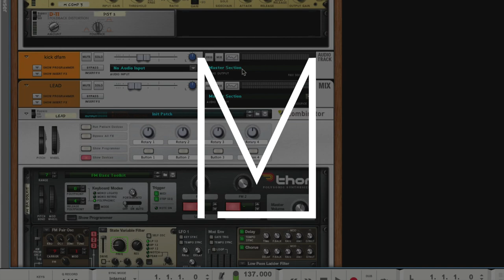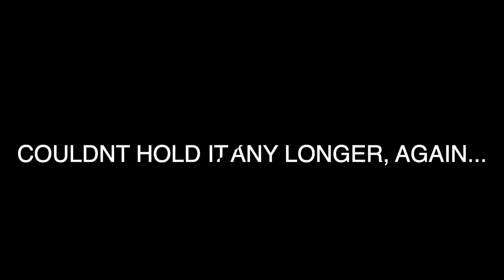HOW I DJ & PRODUCE TECHNO | DJ, PRODUCER, LABEL OWNER with Rennie Foster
Dj, Producer and label owner Rennie foster tells us how he got into the electronic music scene and working with well established producers. He explains about his life in Japan and how he broke into the dj scene there.

Rennie Foster has been a well-respected figure in the Canadian music and art community for over two decades. He influenced many as an early pioneer of the Hip-Hop / B-Boy movement, and later the House Music and Techno / Rave scene, participating in the first events in Western Canada during the birth of these now common urban subcultures. He is also very well known within the niche of graffiti art for his early work, having been archived in several published books.

Rennie relocated to Tokyo Japan in 2004 and became an important part of the Japanese club scene, playing all over Japan in venues such as Womb, ageHa, and Yellow, maintaining DJ residencies in Tokyo and Kyoto at the Metro club and at the Nagisa Music Festival in Tokyo and Osaka. Rennie was consistently ranked in the top 50 DJs in Japan by LOUD Magazine until re-locating back to Canada in 2011. Rennie is currently a resident DJ at Western Canada’s top after-hours club, Gorg-O-Mishin Vancouver, BC, regularly traveling to play as a guest at underground venues across Canada, Detroit, New York,and Paris and has played festivals such as Shambhala and  Bass Coast among others.

Rennie Foster has released music with Jack White’s Third Man Label, classic dance music labels including Transmat, F-Communications, Synewave, Teknotika, Subject Detroit, and is widely recognized for his underground anthem Devil's Water on Rebirth Records. Rennie has remixed, or been remixed by, some of the top names in dance music such as Juan Atkins, James Zabiela and Swayzak. He has released many singles, EPs, and four full length albums. He runs a signature record label RF and continues to produce tough urban house music and stylish techno for cutting edge dance music imprint including Goldmin Music and Skylax Records in Paris and the Detroit based Soiree Records.